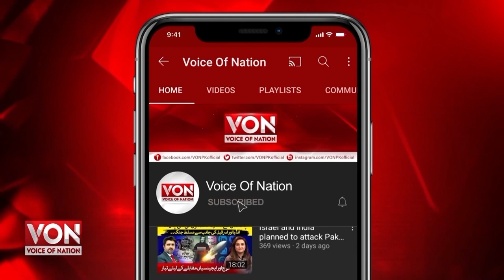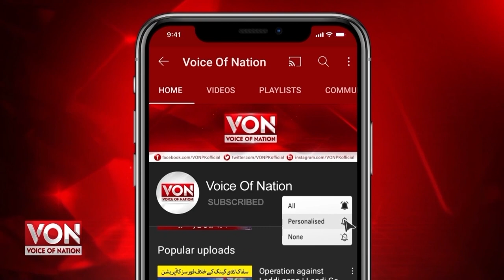Dunya Ki Wahid Biryani Jis Main Ghee Aur Oil Ka Istamal Bilkul Nahin